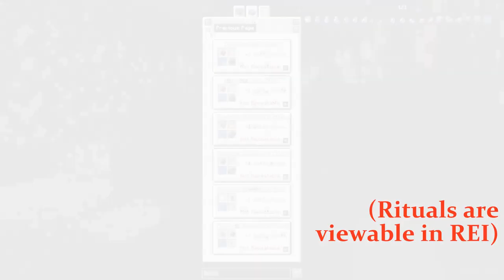Haema 1.6.0 Showcase